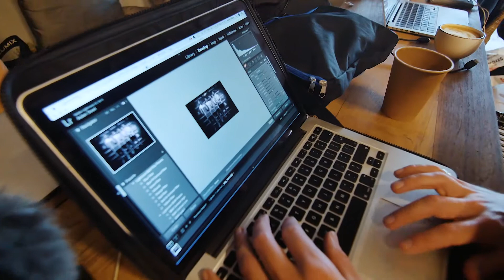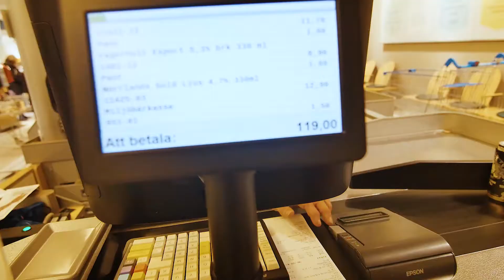AIRGAMES - EPISODE FOUR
This vlog covers day four in Sweden, where I am attending Freemovr. So far, Europe has been full of adventures, and today is no different. In this vlog, I prepare to adjudicate a competition that designates the qualifiers for the final competition.

As I prepare to judge at the end of the day, you’ll meet several characters, who love to flip on the trampoline, almost as much as I do. At Freemovr, there are many talented G Tramp athletes, and in this vlog, I teach one to do a back tuck. Even more impressively, he learns to flip in less than thirty minutes (with the help of an expert, of course).

I’ve had a blast in Sweden so far, and if you enjoyed this video, be sure to check out the other vlogs in this series. There is so much more for me to share, because Freemovr is just heating up. Get ready to hear more about the competition and its results!

0:00 Introduction

1:35 Athletes Practicing Their Runs

4:45 Dom Teaches an Athlete How to Do a Back Tuck

7:30 Dom Runs an Errand

10:27 There’s an Injury at the Gym

11:00 Qualifiers Are about to Begin!

12:30 Final Thoughts on Day Four

Get a FREE Lyft ride use code: DOM74745

There is absolutely no additional cost to you! I only recommend products and services that I like and use! Thank you for supporting my channel so that I can continue to make free content!
About Me
Dom Lewis is a professional tumbler and tricker, entrepreneur, and online personality. For the past few years, Dom has been traveling the world, coaching, judging, and hosting events. To date, he has been featured on some of the biggest media outlets: Fox Sports, The LAD Bible, People are Awesome, Bleacher Report, Sportscenter, Barstool, NBC Sports, and Worldstar HipHop. He has also had the opportunity to represent the United States as a judge at Red Bull Kick It in Seoul, South Korea. He has proven to the world that anything is possible and his fans are inspired by the way that he encourages them to unlock their fullest potential and to progress in all aspects of life.

Dom’s channel focuses on his flips, travel, and adventures.